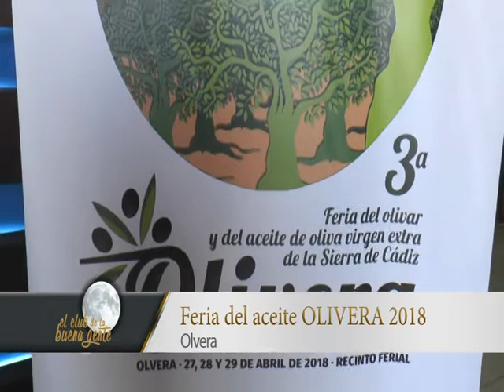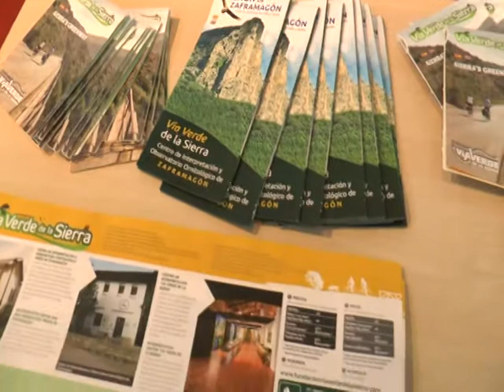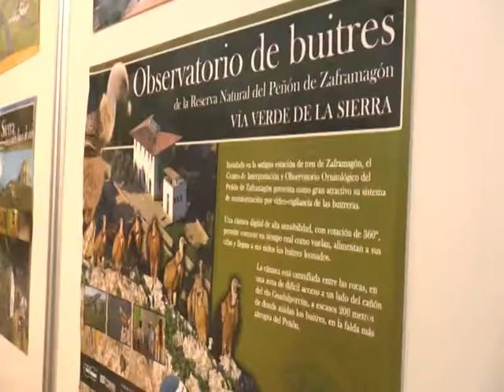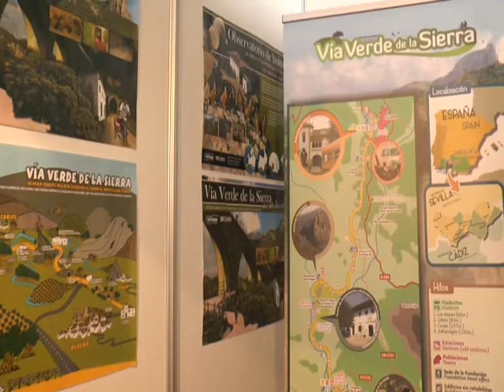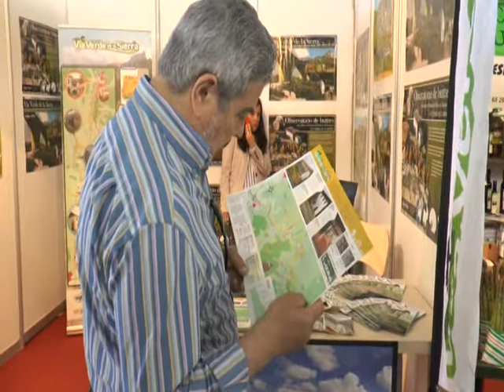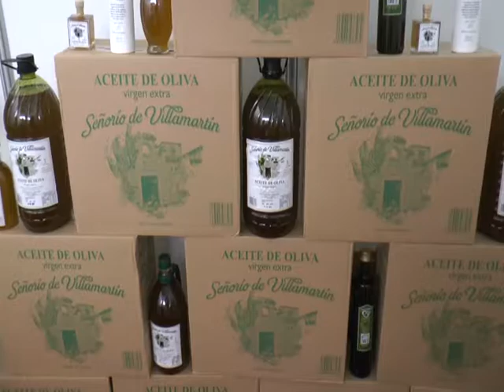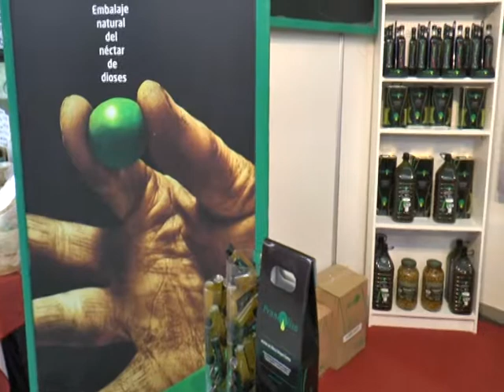EL CLUB DE LA BUENA GENTE - 27/04/2018 // BLQ.3